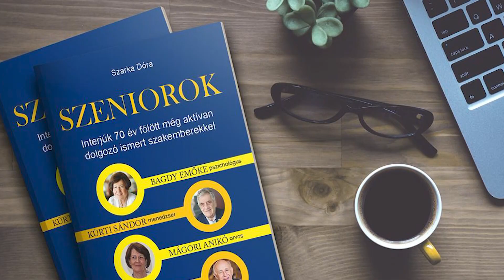Szarka Dóra interjúja Bagdy Emőkével